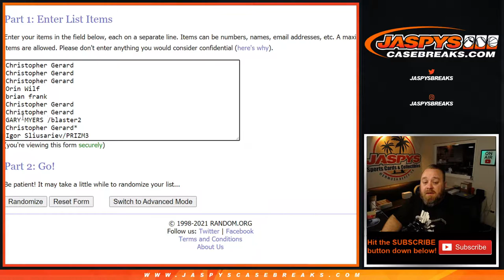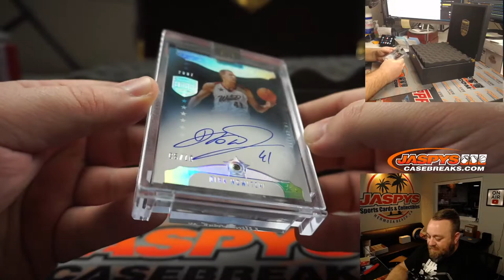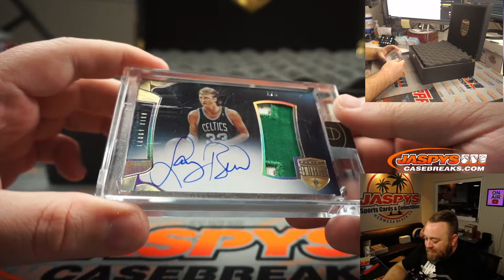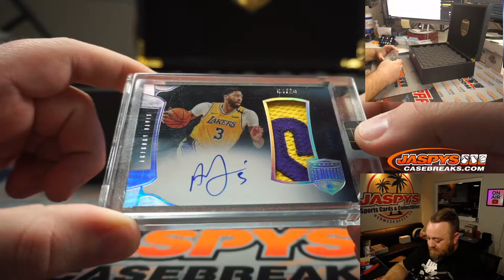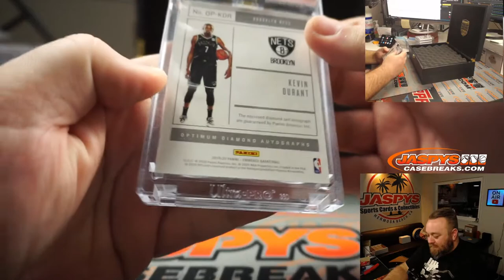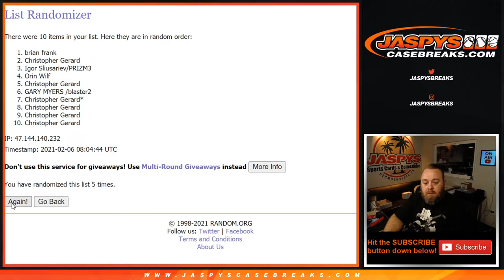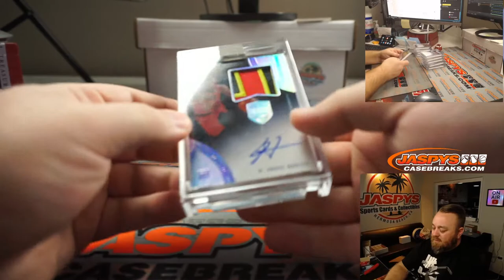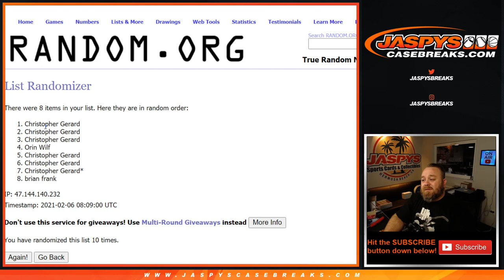F 2/5 - 2019-20 PANINI EMINENCE BASKETBALL CASE BREAK #12 *RANDOM HIT*